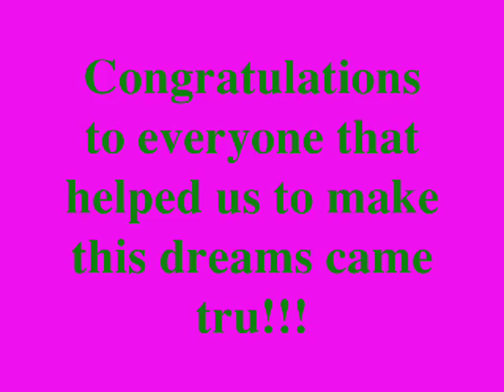Dairy Show 2005-2015